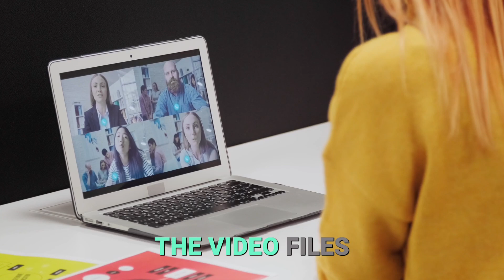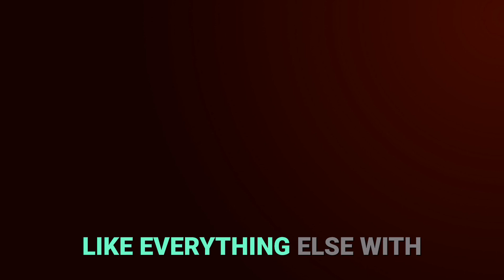Revolutionizing Communication: Affordable Voice Digitization & Chatbots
Discover how emerging consumer platforms are transforming communication with voice digitization and chatbots. Explore the evolution from million-dollar investments to affordable AI solutions, enabling individuals and institutions to interact in multiple languages. Learn about the impact on corporations, airlines, and hotels, and explore user-friendly websites like Be Human and CoachVox. Stay ahead of the technology curve!

Ask my digital clone any question Right Now! No charge.

Unlock the power of effective communication with our Free Communication Skills Masterclass

TIME STAMPS:
00:00 - Introduction and context about New York City
00:10 - Spending $600,000 on digitizing the mayor's voice
00:20 - Purpose: communicating in different languages
00:30 - Text version status as of yesterday
00:40 - Comparison to past costs and supercomputers
00:50 - May 2024: consumer platforms for AI interaction
01:00 - Text format responses for individuals and institutions
01:10 - Big corporations using this technology for years
01:20 - Popularization by websites like Beum and Coach Fox
01:30 - AI advancements making it affordable and accessible